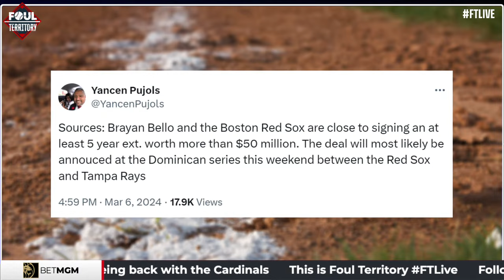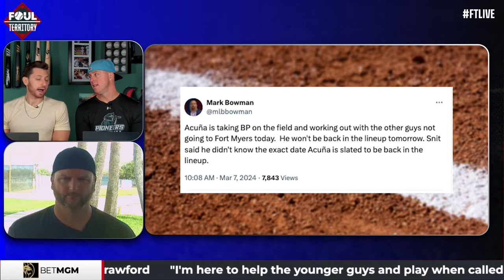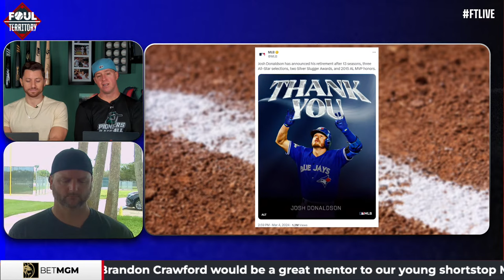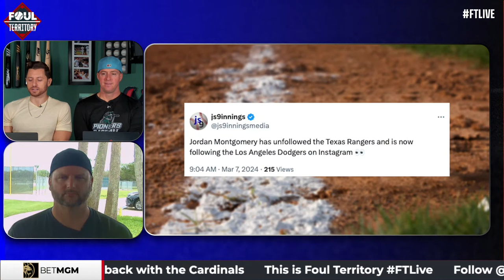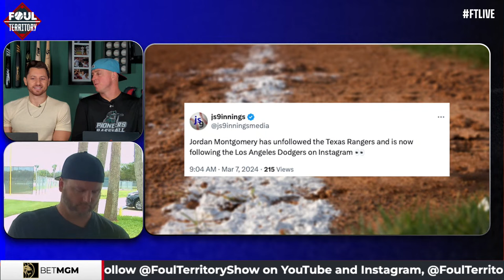Live from Cards Camp! Sonny Gray, Lance Lynn, Oliver Marmol & John Mozeliak join | Foul Territory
It’s time for some FTLIVE! Scott Braun, Erik Kratz and A.J. Pierzynski live from Cardinals camp in Jupiter, FL welcome in special guests Lance Lynn, Nolan Arenado, Oliver Marmol and John Mozeliak. They get into Cards 2024 season predictions and more. There’s some Brayan Bello extension talks, plus retirement announcements from Mike Zunino and Josh Donaldson. The guys chat Carlos Rodon and Freddie Freeman comments in That’s What He Said and later, Injury updates. Braun, Kratz and Pierzynski get into Guardians, Jays and Nats win totals presented by Bet MGM.